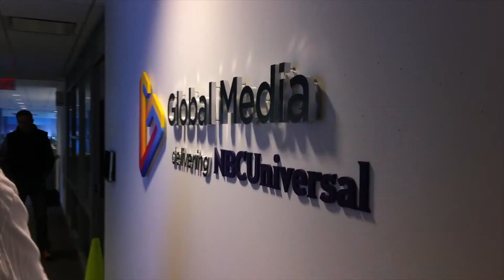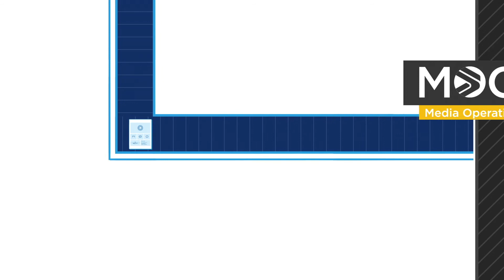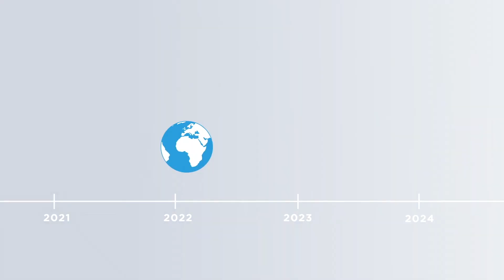NBCUniversal's Global Media Operations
Global Media Operations is NBCUniversal’s centralized team of engineers and operators responsible for building and supporting the industry leading content supply chain across all NBCUniversal’s global portfolio.

We manage, prepare of NBCUniversal's content for global delivery to TV screens, mobile devices and all other viewing platforms everywhere around the world.

Video Overview:
How does all of NBCUniversal’s content reach millions of screens around the world? This animated video set out to explain this complicated technical story of how all NBCU content is managed, prepared and then delivered to reach millions of homes and devices around the world every minute of every day.

Jeff Ayers – VO, Music, SFX, Script Consultation

No copyrights infringed. All works property of the companies listed above. Please do not reproduce without their expressed written consent.